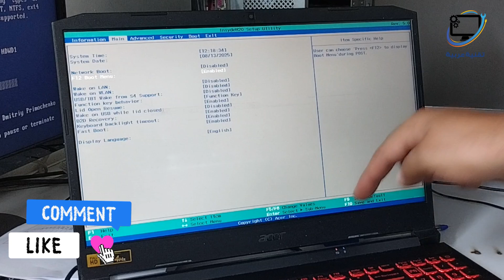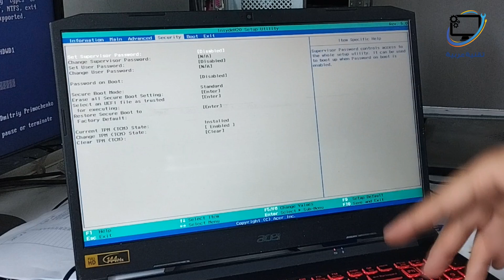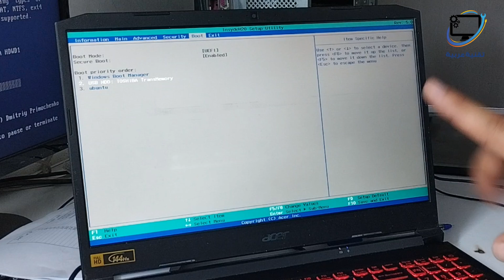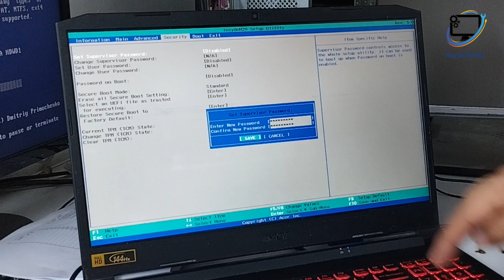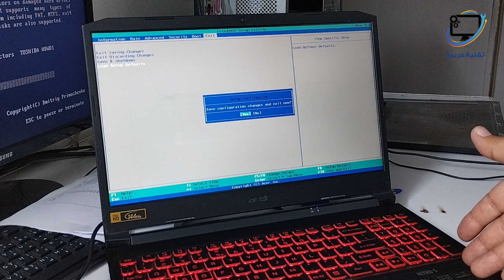طريقة الدخول إلى BIOS وتعديل إعدادات الإقلاع في لابتوب Acer Nitro 5 و تعطيل Secure Boot 💻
كيفية تعديل إعدادات BIOS في لابتوب Acer Nitro 5، وطريقة تعديل خيارات الإقلاع (Boot Options)، بالإضافة إلى الإقلاع من الفلاش ميموري (USB) و تعطيل خيار Secure Boot (سكيورتي بوت) خطوة بخطوة لتتمكن من تثبيت أنظمة تشغيل أخرى أو الإقلاع من وسائط مختلفة بأمان وسهولة.
💡 الشرح بسيط ومناسب للمبتدئين والمستخدمين الذين يرغبون في تثبيت نظام تشغيل جديد أو الدخول إلى إعدادات متقدمة في اللابتوب.

تقنية عربية